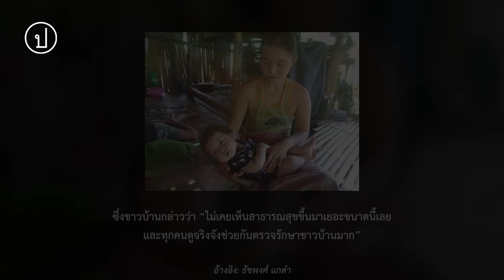วิกฤตโรคระบาด และการขาดแคลนอาหาร | ชะตากรรมบางกลอย หลังแก่งกระจานเป็นมรดกโลก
“เราไม่มีจะกิน เราก็ต้องหาผักที่พอจะมาเลี้ยงชีพได้มากิน แล้วก็ไม่รู้ว่ามันช่วยในส่วนไหนบ้าง ก็กินๆ เพื่อให้มีชีวิตอยู่รอดไป”

“ถ้าไม่มีมาม่ากับปลากระป๋อง แกก็บอกว่าจะไปเก็บผักมากินแบบมั่วๆ เลย ก็คือถ้าไม่มีกิน เราก็ต้องทำอย่างนั้น”

เสียงสะท้อนบางส่วนจากคนในชุมชนบางกลอยในวันที่ป่าแก่งกระจานเป็นมรดกโลก แต่คนในชุมชนกำลังประสบวิกฤตการณ์จากการขาดแคลนอาหารและโรคระบาด ซึ่งนอกจากจะไม่สามารถทำเกษตรกรรมอย่างที่เคยทำได้ คนในชุมชนยังไม่สามารถไปเป็นแรงงานในเมืองเนื่องจากสถานการณ์โควิด-19 ที่ยังคงดำเนินอยู่ในปัจจุบัน

และยังมีสถานการณ์โรคระบาดที่ทำให้การใช้ชีวิตของคนในชุมชนลำบากมากขึ้น ซึ่งล่าสุดมีเจ้าหน้าที่สาธารณสุขและหน่วยงานที่เกี่ยวข้องขึ้นไปตรวจอาการในเบื้องต้นแล้ว อยู่ระหว่างการติดตามผลและดำเนินการรักษาต่อไป